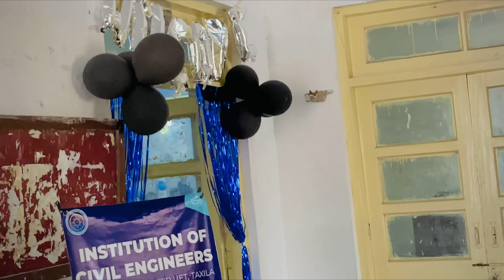Uet taxila First day orientation vlog | Life at Uet taxila